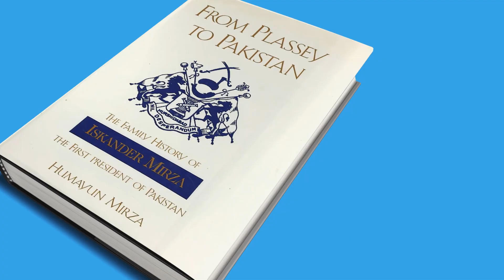Who was Iskander Mirza? (First Pakistani President) Mir Jafar great grandson | Ayub Khan Martial Law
✰ Pak Army Series: In this playlist we had published videos on General Niazi, General Raheel Sharif, General Hamid Gul, Ayub Khan, General Yahya Khan, MM Alam, General Tikka Khan, Asim Saleem Bajwa, Pervez Musharraf, General Asif Nawaz Janjua, Arshad Sami Khan and many more.
✰ Honest Talk (Interview Series): In this playlist we had published videos on Ijaz Ul Haq, Dr Arifa Nazir Jutt, Abida Hussain, Khalil ul Rehman Qamar and many more.
✰ History of Pakistan Series: In this playlist we had published videos on Nawabzada Nasrullah Khan, Hakim Ali Zardari, Molana Azam, Bacha Khan, Benazir Bhutto, Kausar Niazi, Nawab Akbar Bugti, Ch Zahoor Elahi, Zulfikar Ali Bhutto, General Zia ul Haq, Shah Ahmad Noorani, Air Marshal Asghar Khan, Nawab of KalaBagh, Nusrat Bhutto, Mufti Mahmud, Tariq Aziz, Molana Abdul Sattar Khan Niazi, Murtaza Bhutto, Ghulam Ishaq Khan, Khan Abdul Wali Khan, Khawaja Muhammad Rafiq, Maulana Syed Maududi, General Naseerullah Khan Babar, Farooq Leghari, Dr. Imran Farooq, Syed Mardan Shah Pir Pagara, Huseyn Shaheed Suhrawardy, Hakim Muhammad Saeed, Liaquat Ali Khan, Abdur Rab Nishtar, Khan Abdul Qayyum Khan, Khan Abdul Qayyum Khan and many more.
✰ Public Opinion Shows: In this playlist we had published videos on Z.A Bhutto & Mujeeb, Usman Buzdar VS Shehbaz Sharif, Imran Khan VS Nawaz Sharif and many more.
✰ Kitab Kahani Series (Books on Pakistani Politics): In this playlist we had published videos on Imran Khan and many more.
✰ Heroes in Indo-Pak History Series: In this playlist we had published videos on Syed Attaullah Shah Bukhari, Rai Ahmed Khan Kharal, Tipu Sultan, Lakshmibai Rani of Jhansi, Maulana Mohammad Ali Johar, Allama Fazle Haq Khairabadi, Pir of Pagaro VI and many more.
✰ World Leaders Biography Series: In this playlist we had published videos on Recep Tayyip Erdogan, Queen Rania of Jordan, Sheikh Mujibur Rahman (Founder of Bangladesh), Ayatollah Khomeini, Indira Gandhi, Nelson Mandela and many more.